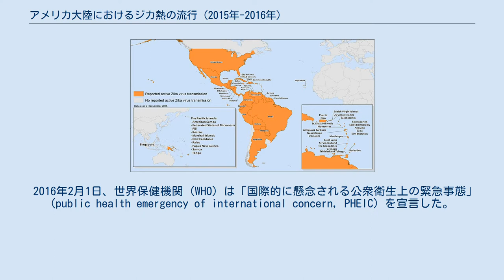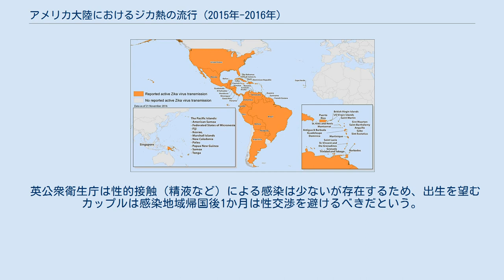アメリカ大陸におけるジカ熱の流行 (2015年-2016年)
アメリカ大陸におけるジカ熱の流行（アメリカたいりくにおけるジカねつのりゅうこう）では、限られた地域の流行であったジカ熱（ジカウイルス感染症）が2015年頃から2016年にかけてブラジルなどの中南米の広い範囲での流行し、さらに拡大の様相を見せていることについて解説する。
ジカウイルス感染の媒介は主に熱帯地帯にいるネッタイシマカによる。
 2016年2月1日、世界保健機関 (WHO) は「国際的に懸念される公衆衛生上の緊急事態」(public health emergency of international concern, PHEIC) を宣言した。
 ジカ熱は2016年1月末までに死亡例の報告はない。
妊婦が感染すると脳と頭の未発達を伴う先天的欠損症である小頭症の子どもが生まれる可能性が強く疑われている。
ブラジルでは2015年9月から2016年1月にかけての新生児中小頭症の子どもが4180人生まれ、新生児68人が死亡したという。
発症率が2割であること、発症しないまま小頭症の子供が生まれることがあること、ワクチンがないことなどからさらなる流行と被害の拡大が見込まれている。
 コロンビア、ジャマイカ、エルサルバドル、ブラジルでは妊娠を6か月から1年のばすように勧告している。
 2016年1月31日現在、 ヨーロッパのECDCは妊婦の渡航自粛勧告を出し、アメリカCDCは3段階のうちレベル2の注意喚起を行い、日本の国立感染症研究所は妊婦の渡航は控えた方がよいとする見解を発表した。
 妊婦でなくても、手足の麻痺を伴うギラン・バレー症候群の発症にかかわっていることが疑われている。
 2016年1月、WHO/PAHOは、声明を発表し、中南米23か国で流行が予想され、400万人以上が感染し、特に2016年2月初旬にリオのカーニバル、同年8月にリオデジャネイロオリンピックを開催するブラジルでは150万人が感染するおそれがあるという声明を発表した。
 アメリカで2016年1月末現在30人以上、カナダで4人の感染者が確認されている。
いずれも流行地での感染と見られている。
 2016年2月1日、WHOは専門家による緊急会合を開きジカ熱の流行は「国際的に懸念される公衆衛生上の緊急事態」(PHEIC) に該当すると宣言した。
 イギリスの世界的専門家であるジェレミー・ファーラーは「ジカ熱の流行は2014年〜2015年のエボラ熱の流行よりもいろいろな意味で状況が悪い」という。
 英公衆衛生庁は性的接触（精液など）による感染は少ないが存在するため、出生を望むカップルは感染地域帰国後1か月は性交渉を避けるべきだという。